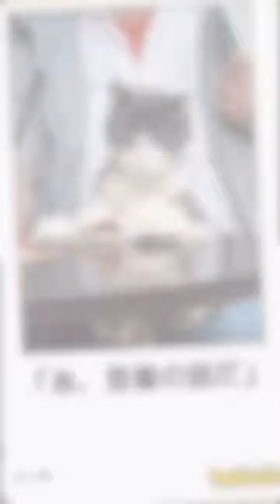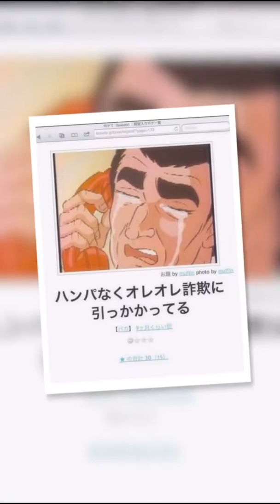「ボケて」は笑えるねぇ~♪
なにかと「嫌な事」や「思うようにいかない事」や「なんか腹立つ事」かあってイライラしたり憂鬱な気分になる事が多い世の中ですが・・そんな事を忘れて笑いましょう。